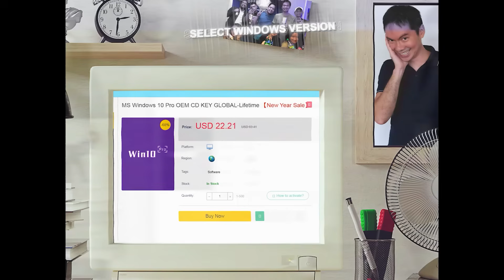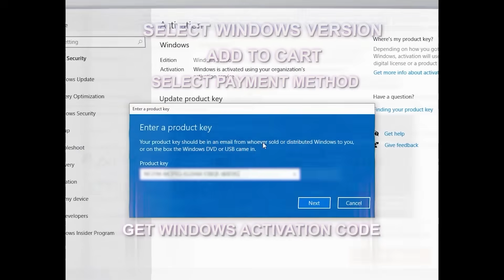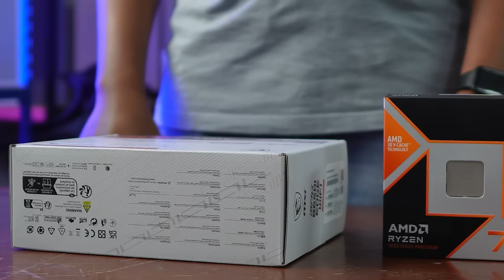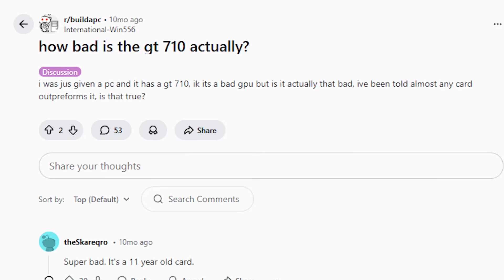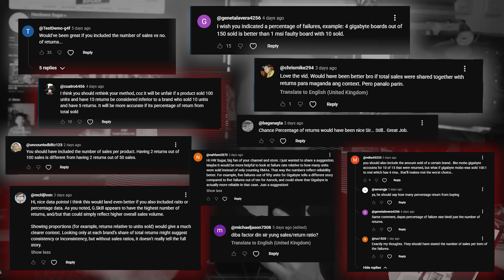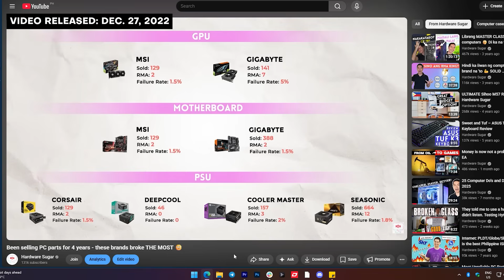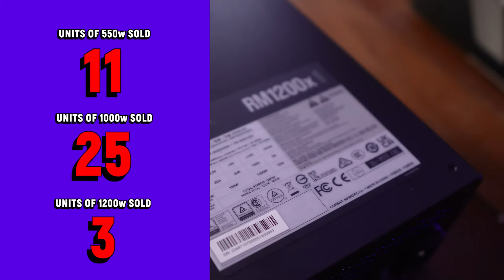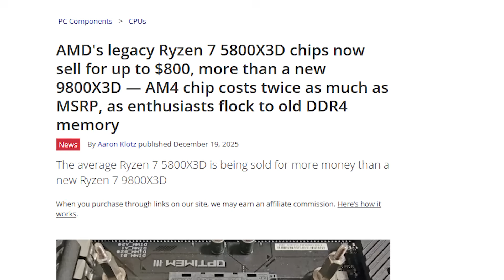The Data is In: Intel is Officially Dead 🪦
0:00 Start
1:49 CPU
4:05 GPU
7:11 Motherboard
10:44 RAM
11:54 PSU
14:04 Case
15:32 Cooler
17:23 Conclusion

For the bots
Thinking of building a PC in 2026? We’re breaking down our exclusive 2025 PC hardware sales data to show you exactly what dominated the market this past year. From the total collapse of Intel’s CPU share to the unexpected "mATX explosion," this video is your ultimate guide to the most popular and reliable PC parts heading into the new year.

In this hardware retrospective, we analyze the battle of AMD vs Intel CPUs, the rise of the Nvidia RTX 50 series, and why the Ryzen 7 9800X3D became the king of gaming. Whether you’re looking for the best B580 GPU, choosing between DDR4 vs DDR5 RAM, or trying to find the best 750W PSU, we have the real-world data to help you avoid buyer's remorse.
🔍 Key Topics & Trends Covered:

    The Death of the Intel King: Why AMD took 92% of our CPU sales in 2025.

    GPU Market Shift: AMD 9000 series vs Nvidia RTX 50 series (5090, 5060 Ti).

    The mATX Revolution: Why mid-sized motherboards and cases are beating ATX and ITX.

    RAM Trends: Is the "Rampocalypse" over? Transitioning to 32GB DDR5 kits.

    Power Supply Sweet Spots: Why 750W is the magic number for 2026 builds.

    Case Aesthetics: Deepcool and Lian Li dominance in the 2025 market.

Episode 569x59x25 - Hardware Sugar 2025 sales data